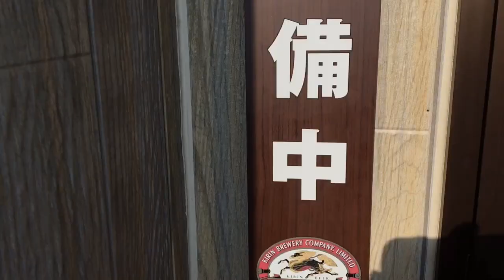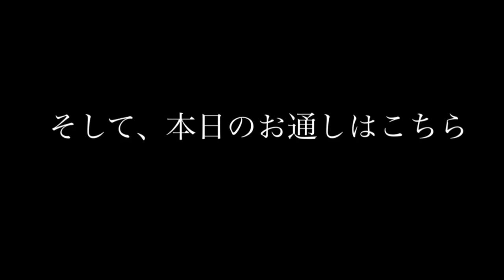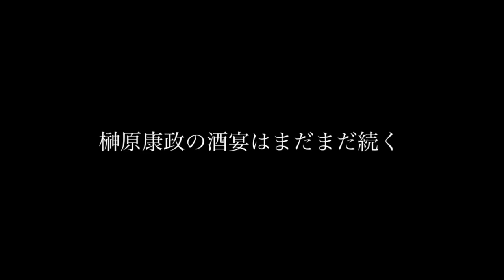【月下独酌】大衆酒場「どんちゃん 」【榊原康政】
グレート家康公「葵」武将隊、榊原康政が
岡崎市内の素敵な酒場を訪れ皆の衆にご紹介！
記念すべき第１回目は岡崎市材木町のお店
大衆酒場「どんちゃん 」にお邪魔致します。